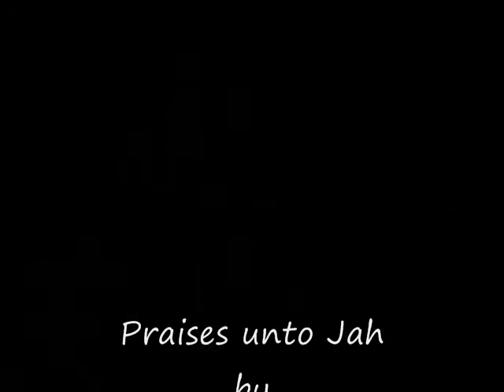Jai Kingston - Praises unto Jah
A cut from the new album coming soon..K.R..